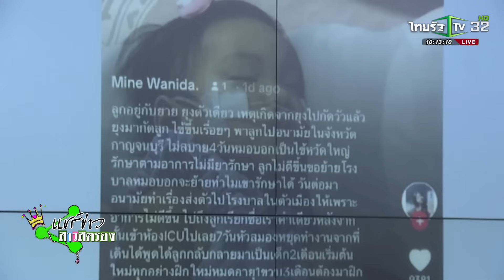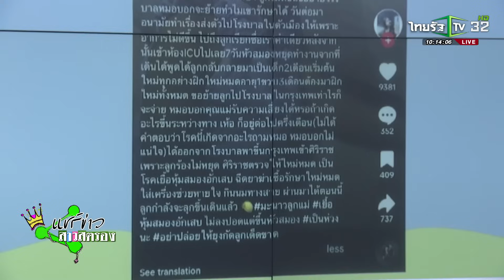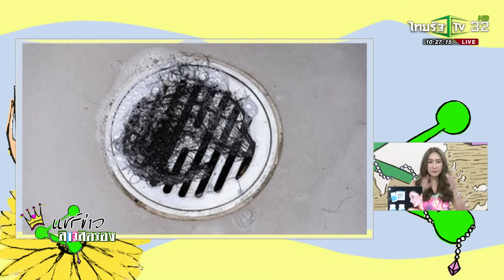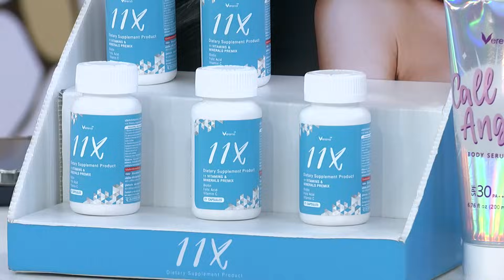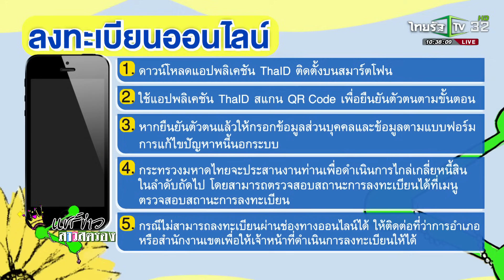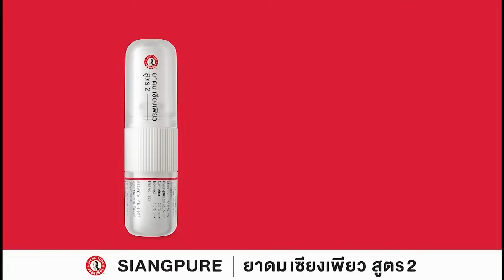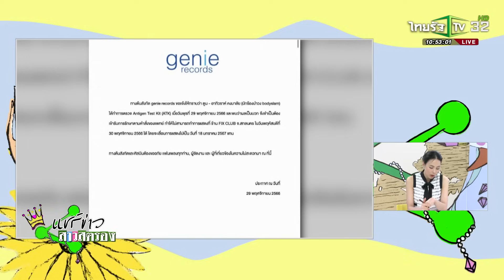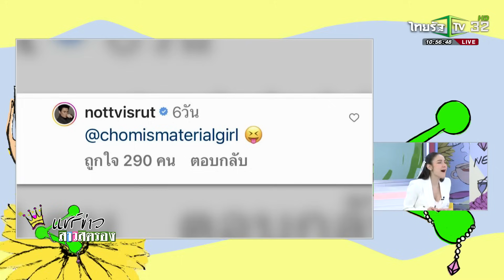แชร์ข่าวสาวสตรอง | 1 ธ.ค. 2566 | ไทยรัฐทีวี